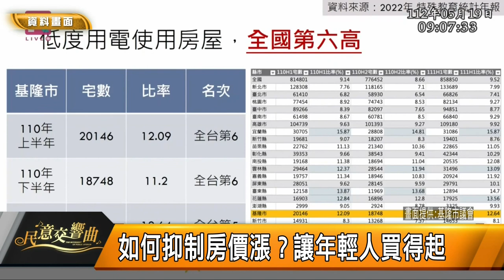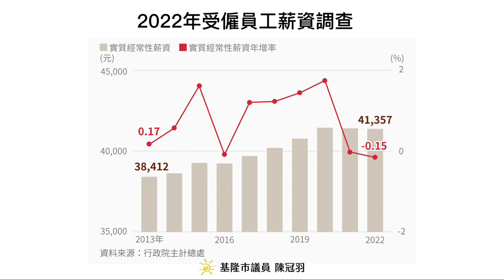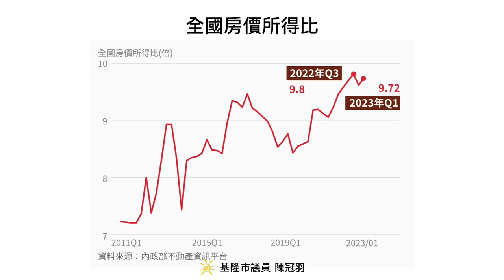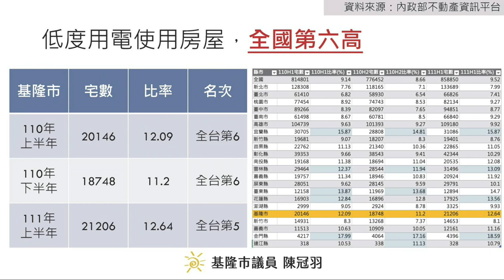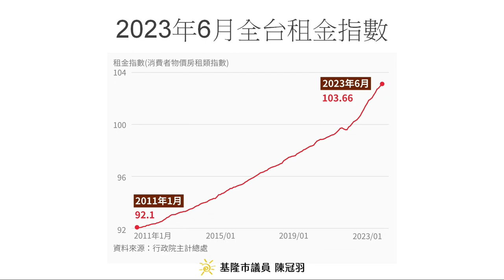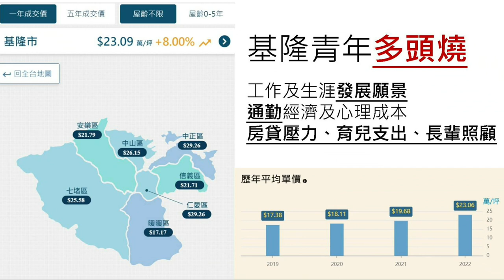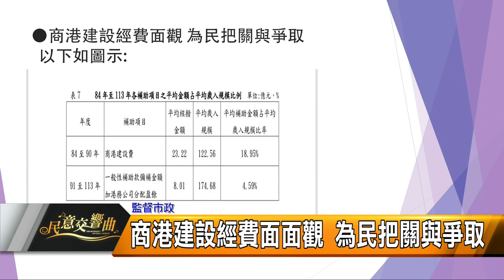民意交響曲｜112.10.20｜市議員張耿輝、市議員陳冠羽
市議員張耿輝、市議員陳冠羽

主題一：監督市政
關注各項議題 亮點建設何時啟用
張耿輝批前政府跳票 檢視城際轉運站缺失
商港建設經費面面觀 為民把關與爭取
談基捷爭議 怎麼做會更好？
關注地方議題 為民喉舌與謀福

主題二：友善交通
改善交通軟硬體問題 打造友善城市
紓解七堵車流 擬增北上出口匝道
月眉土資場恢復營運 3條件 保護暖暖人

主題三：民生
注地方議題 為民喉舌與謀福
視察暖暖街及東勢街邊坡 地方要安全
檢視基隆河濱步道串聯 營造優質環境

主題四：生態
共生共融！推廣野生動物保育
爭取'電網'設置 農民與保育雙贏
田寮河鷺鸞雛鳥亡 議員憂提建議
瞭解協和電廠轉型、第四天然氣接收站議題